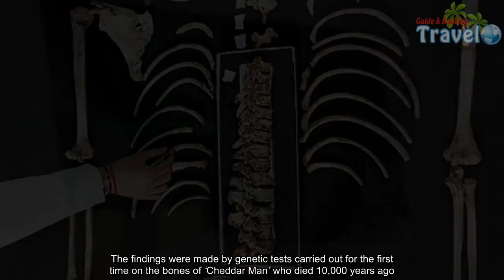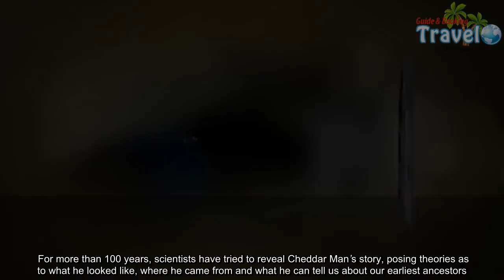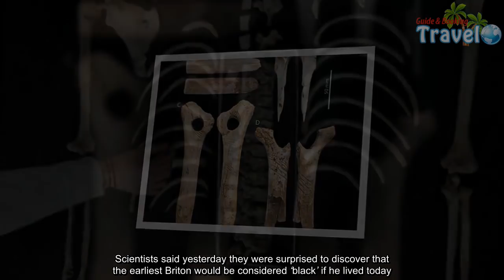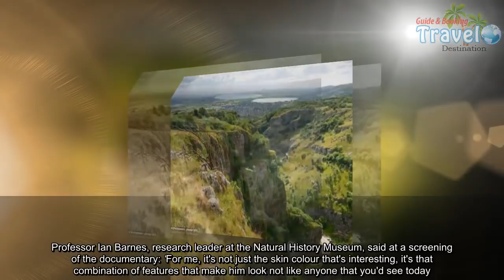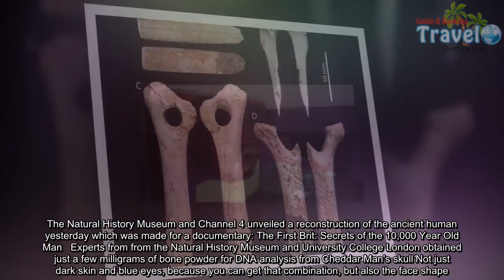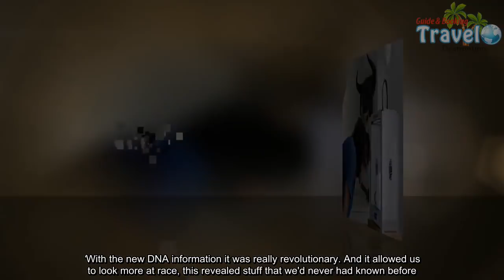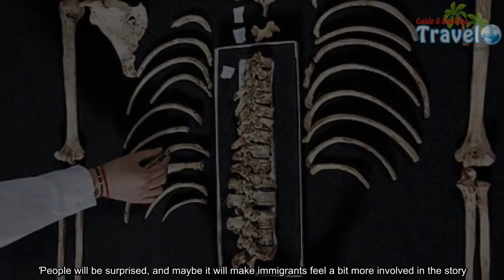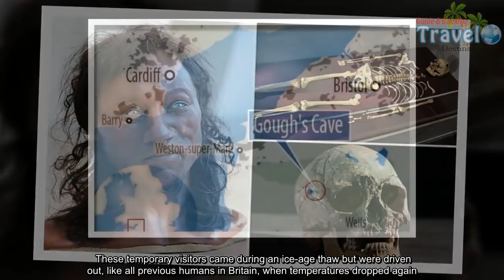Face of 'first brit' was dark-skinned and blue-eyed - Travel Guide vs Booking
The first ancient Britons had black skin, dark curly hair and blue eyes, according to DNA tests.The ‘extraordinary’ findings were made by cutting-edge genetic tests and facial reconstruction techniques carried out for the first time on the bones of ‘Cheddar Man’ who died 10,000 years ago.The bones, found in Somerset's Cheddar Gorge, are the oldest near-complete human skeleton ever found in Britain and scientists said they were surprised to discover that the earliest Briton would be considered ‘black’ if he lived today.The research suggests the first inhabitants of the British isles developed white skin later on than previously thought.Experts also revealed that Cheddar Man is directly related to 1 in 10 people living in the UK today.   The first ancient Britons had black skin, dark curly hair and blue eyes, DNA tests show. The findings were made by genetic tests carried out for the first time on the bones of ‘Cheddar Man’ who died 10,000 years ago. The bones are the oldest near-complete human skeleton ever found in BritainThe Natural History Museum and Channel 4 unveiled a reconstruction of the ancient human yesterday, which was made for a documentary: The First Brit: Secrets of the 10,000 Year Old Man.Cheddar Man’s bones caused a sensation when they were unearthed in Cheddar Gorge, Somerset in 1903. For more than 100 years, scientists have tried to reveal Cheddar Man’s story, posing theories as to what he looked like, where he came from and what he can tell us about our earliest ancestors.    Share this article Share 10k shares  more videos   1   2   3   Watch video  Self-driving 'Sea Hunter' drone warship to be used by the US Navy   Watch video  Ehang starts flight testing on passenger-carrying drones   Watch video  Out-of-this-world view of Starman riding through space in a Tesla   Watch video  World's most powerful rocket launches Tesla Roadster to Mars   Watch video  Amazing moment two boosters for SpaceX's Mars rocket land upright   Watch video  Man takes advantage of unconscious drunk woman on Las Vegas strip   Watch video  Yatsey the Vulture killed by lion at Colchester Zoo   Watch video  Holly and Phil get the giggles after saying 'front bottom'   Watch video  'I'm so happy it's not me!': Phil makes Freudian slip live on air   Watch video  Terrifying moment children run out in front of 7.5 tonne lorry   Watch video  Melinda Messenger admits she is 'enjoying' the single life   Watch video  Kingdom litter warden thrown out of Tesco after ticketing incident   Only now with cutting-edge DNA and facial reconstruction techniques can we see for the first time the face of this 10,000 year old man, and a